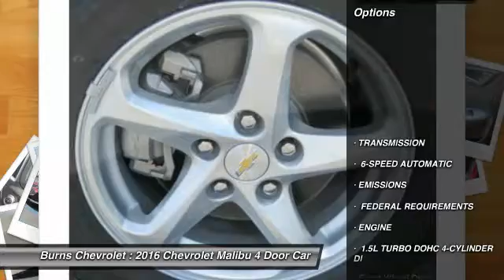2016 Chevrolet Malibu Gaffney SC 3057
2016 Chevrolet Malibu LS

Burns Chevrolet
101 Peachoid Road

Pick up this Butte Red Metallic 2016 Chevrolet Malibu, available today at Burns Chevrolet. Featuring Automatic transmission, it has 5 miles. This could be the one you've been searching for.